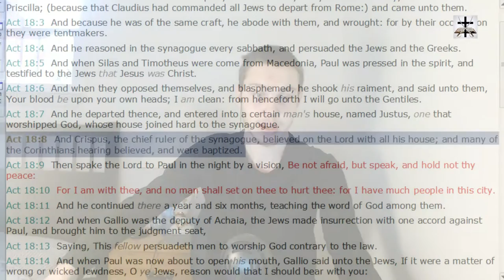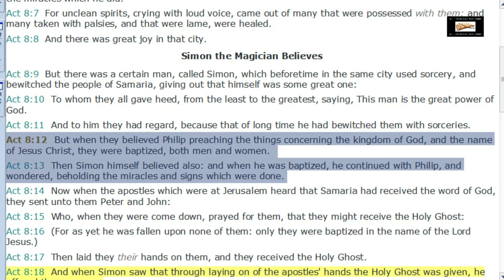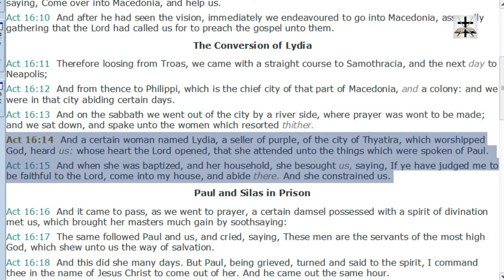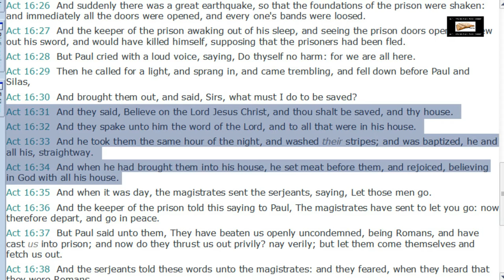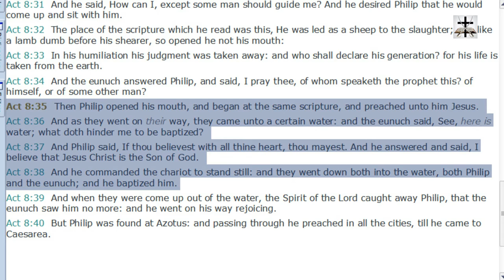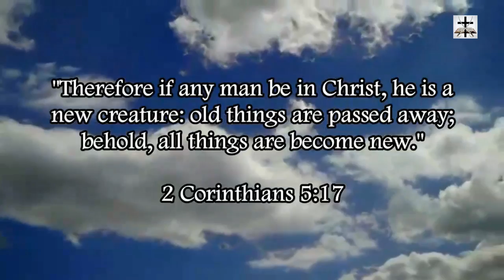Calvinist Infant Baptism Refuted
Our Bitcoin wallet address: 34PsjJaySyAiWyjunD49aitEGTujzhhRKc
Our Ethereum wallet address: 0x232e0c46EFad0E5fef8Bc55f1EC9b070C102858e
Our Litecoin wallet address: MCNSGyVJGL8JvNMsKZoHBH2wkVJKF8T5ac

The Calvinist practice of infant Baptism is unscriptural since all throughout the book of Acts faith in Christ occurred before Baptism (Acts 2:37-41, Acts 19:3-5, Acts 18:8, Acts 16:14-15, Acts 16:30-34, etc.)